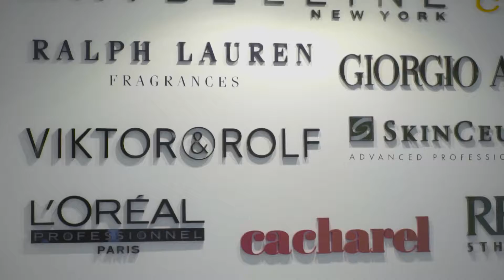L'Oreal Pakistan At Marine Drive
Produced by: TVGM

Client: L'Oreal Pakistan